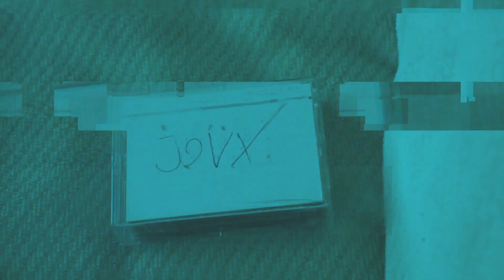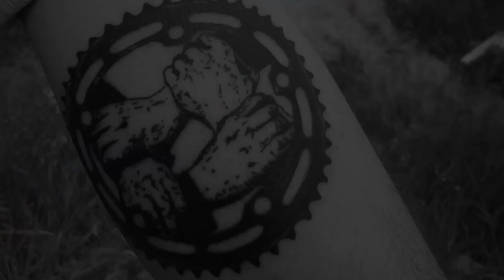Johannes Winkelmann - FIT BIKE CO X ALLRIDE Germany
Germany's Johannes Winkelmann is now repping FIT through AllRide BMX Distribution. He took his new ride to the streets of Portugal and and also at home in Germany for this welcome video. Man's got moves!